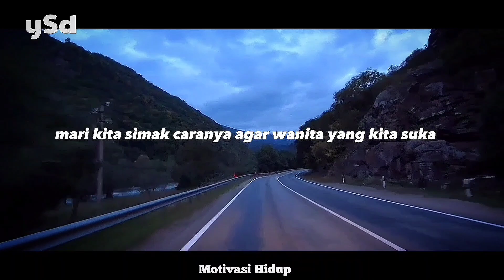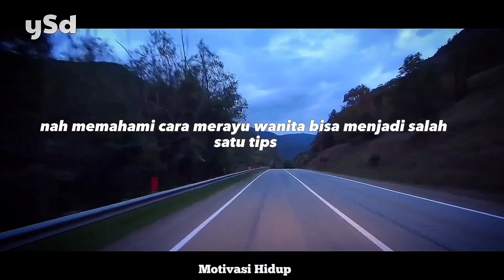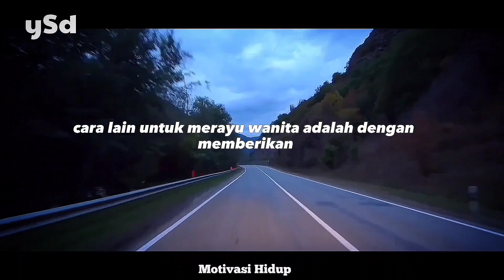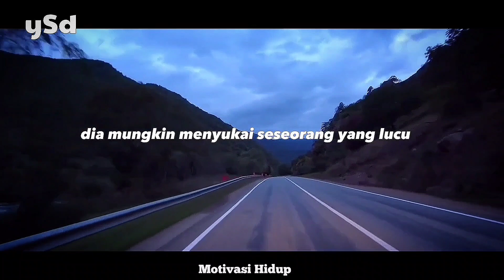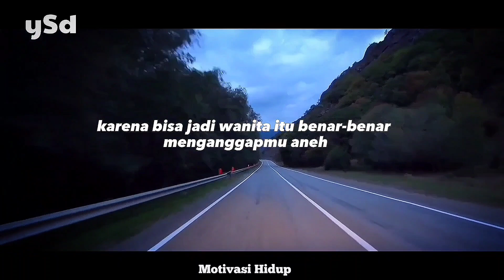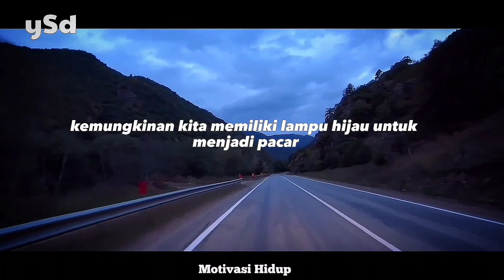Cara Merayu Wanita Agar Jatuh Cinta Pada Kita ( Motivasi Hidup )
Wanita yang sedang jatuh cinta tidak akan ragu untuk curhat kepada anda.  itu tandanya orang yang Anda sukai tertarik pada Anda.
Jika Anda sering diundang ke acara bersama keluarga atau teman-temannya, kemungkinan kita memiliki lampu hijau untuk menjadi pacar.
Mari kita simak caranya,agar wanita yang kita suka,jatuh cinta sama kita❤️